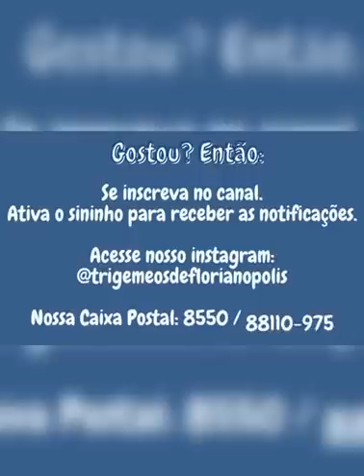Dia 3 da mamãe dos Trigêmeos em carreira solo